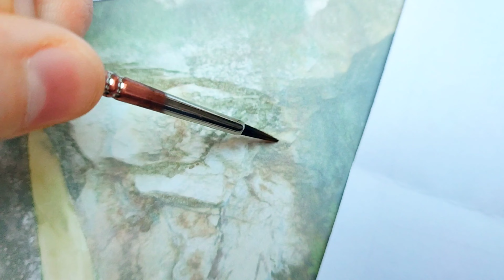Illustration created to commemorate the International Women's Day, 8M. By Mentiradeloro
Client: Diputación de Segovia (Spain)
The Illustration was used as the image of the poster created to commemorate International Women's Day, March 8 (2024), in the province of Segovia (Spain)

Drawing created on paper with watercolour, India ink, colored pencils, chalk Pastels and graphite.